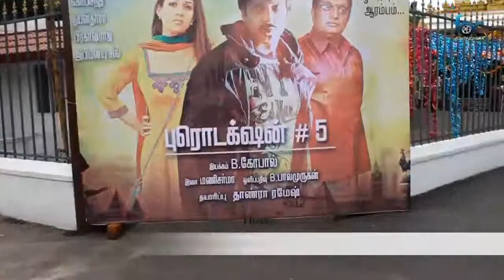Jaya Balajee Real Media Pvt Ltd Production No 5 Pooja